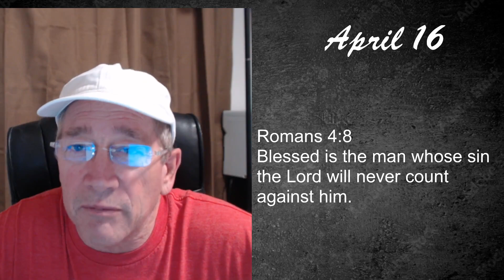Pastor Arlen Hughes, A Scripture and a Prayer, April 16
Romans 4:8
Blessed is the man whose sin the Lord will never count against him.